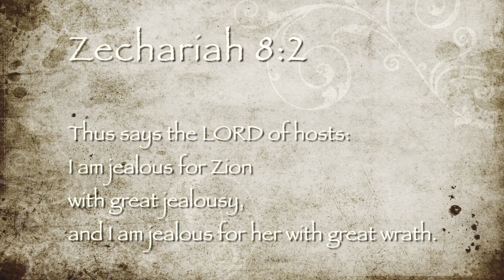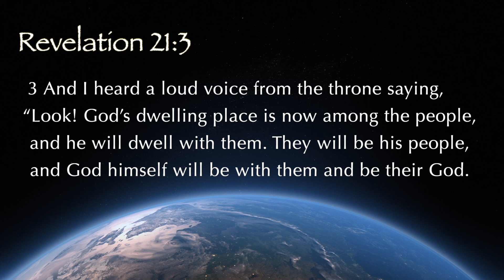The Lion Of Judah Is Roaring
I started this painting March, 2022 & finished It on March, 2023
I've been waiting upon the Lord for the timing to release this painting to the World. The Lion Of Judah Is Roaring! The time is now.
All Glory To King Jesus!
Be blessed.
Nad KG